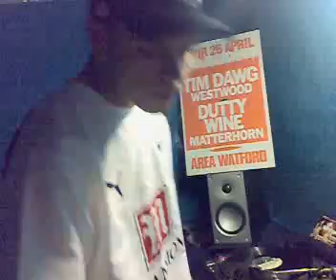DJ Moe Scratching to Mr. Loverman